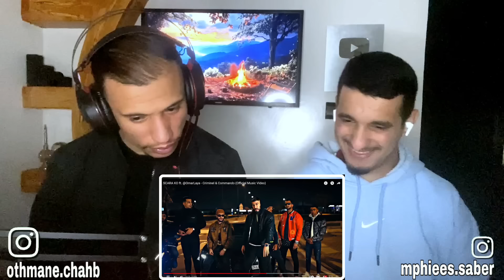SCARA KO Ft Omar Laya - Criminel & Commando (Reaction)🇲🇦🇹🇳 Clash!!🔥🔥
نتمناوا تعجبكم ردة الفعل خوتي  تحياتي لكم 📌